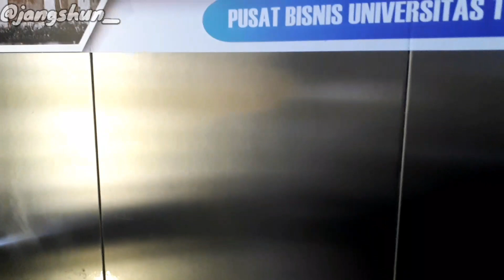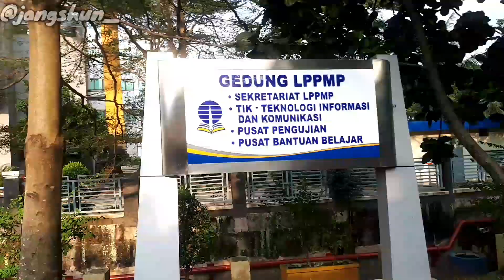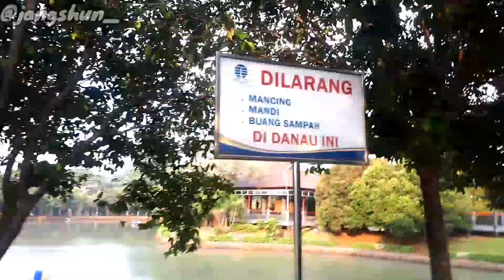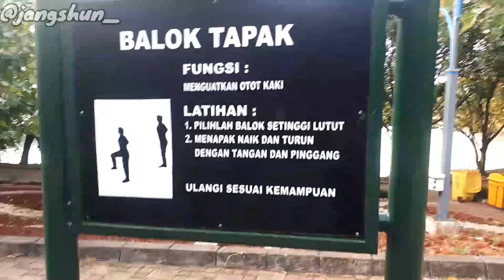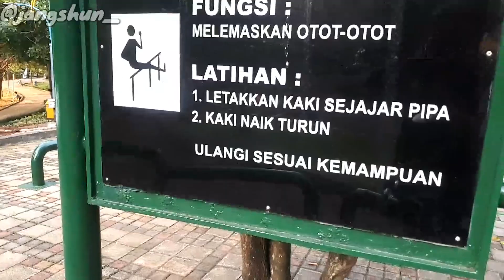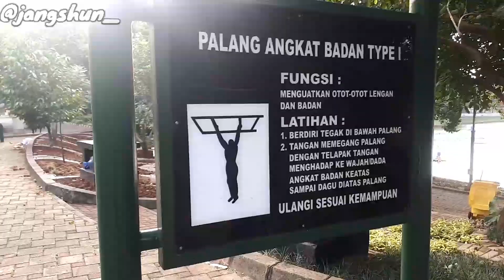UNBOXING DANAU UT & NENGOK UTCC YG SUPER MEGAH | 10 Hari di UT Pusat | Vlog Hari Ke 2